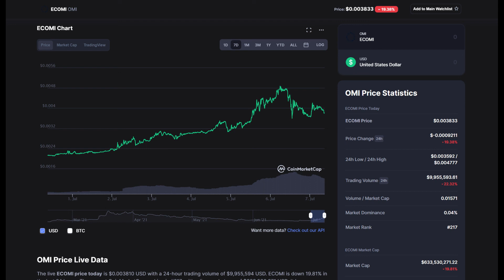Ecomi Is Crazy Undervalued Right Now! Big Ghostbusters NFT Drop Tomorrow! OMI Token Analysis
Ecomi Is Crazy Undervalued Right Now! Big Ghostbusters NFT Drop Tomorrow! OMI Token Analysis! Do not invest based on what you hear on here. Do your own research but I like the coin :)

BlockFi (Get Up to $250 BTC When Depositing Just $25 or More)